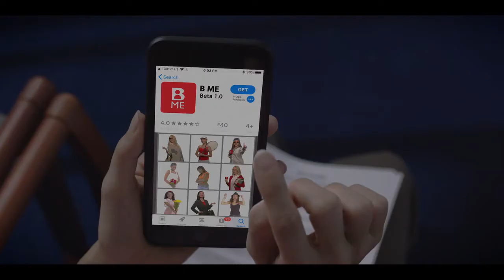B Me - Do you ever struggle with contentment?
Sometimes it’s easy to get distracted by the world around us and forget who we are and who we belong to. The world wants to convince us that we’ll be more successful when we have particular possessions, look a certain way, or learn to control how others see us.

For the Christian, our goal is to become more like Jesus. The apostle Peter says it this way, “To this you were called, because Christ suffered for you, leaving you an example, that you should follow in his steps” (1 Peter 2:21).

Do you ever struggle with contentment?

It almost seems like the world wants us to be unhappy and dissatisfied. It’s like we’re on an endless treadmill to acquire more and more. But that’s not the life we’re called to.

Do you ever wish you were someone else?

This short film B Me ( Jesus Film Project
examines fulfillment from a whole new perspective. What if you had an app that allowed you to become the perfect version of yourself for any situation? Imagine being able to push a button and perfectly fit into any situation or group.

This three-and-a-half minute film helps remind us that there are no shortcuts to fitting in. The goal might not be about finding an ideal version of ourselves.